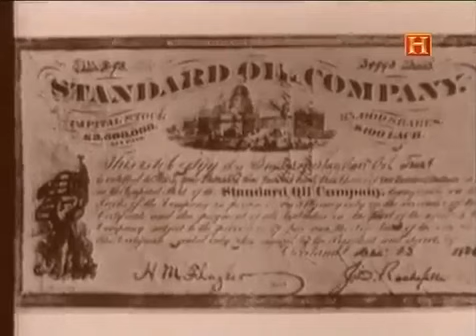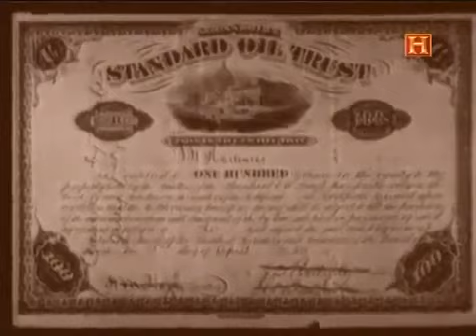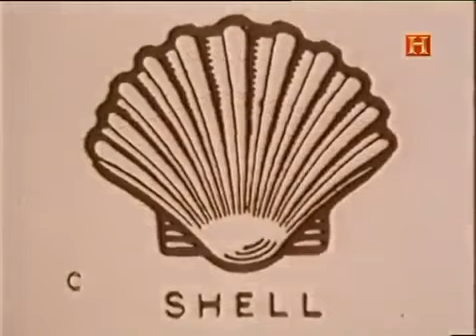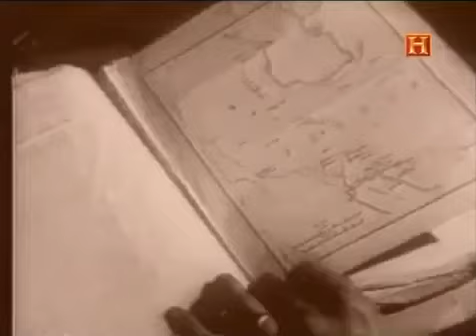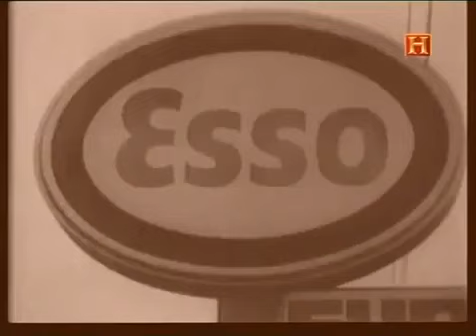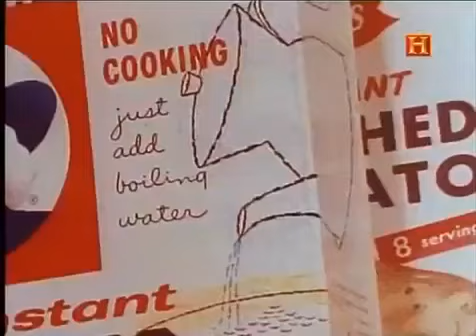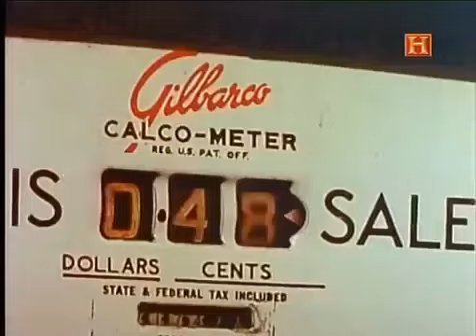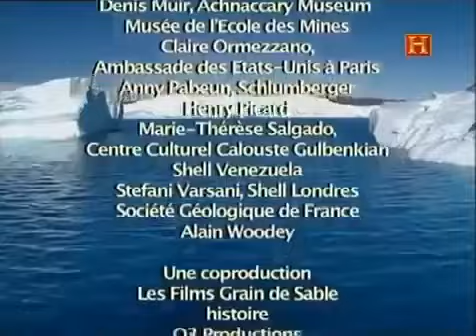La saga del oro negro Historia del petróleo Cap 1 4 La edad de oro de las grandes petroleras